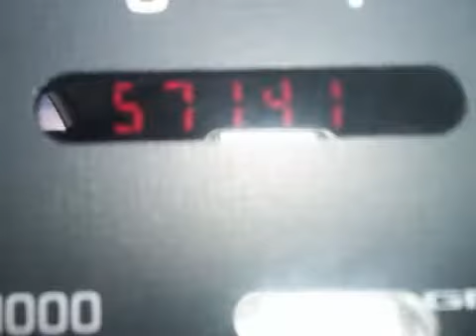2002 Pontiac Grand Am Appleton WI 54914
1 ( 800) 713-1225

 Year: 2002
 Make: Pontiac
 Model: Grand Am
 Engine: 2.2L I-4cyl

 Exterior: Red
 Miles: 57,087